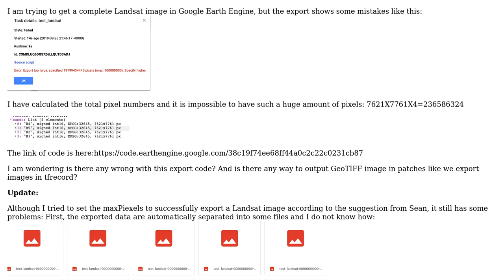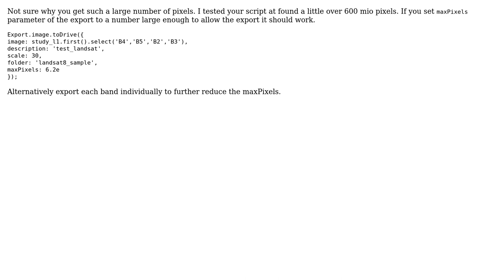GIS: Exporting full Landsat image to GeoTIFF in Google Earth Engine?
With thanks & praise to God, and with thanks to the many people who have made this project possible! | Content (except music & images) licensed under CC BY-SA | Music | Images & others | With thanks to user Sean Roulet user Mr_C and the Stack Exchange Network Trademarks are property of their respective owners. You are responsible for your own actions.